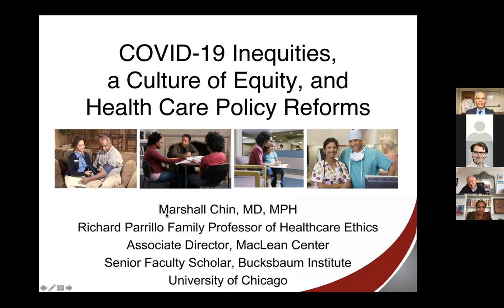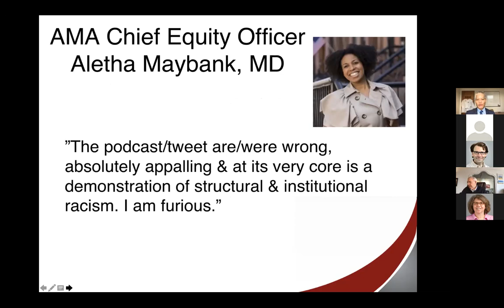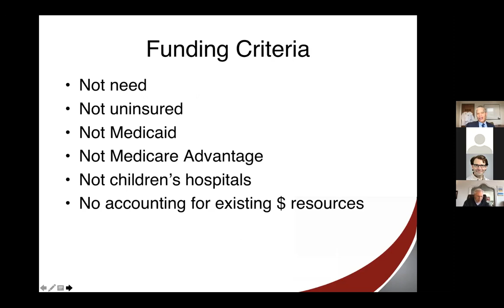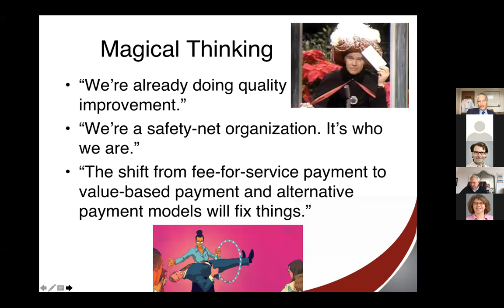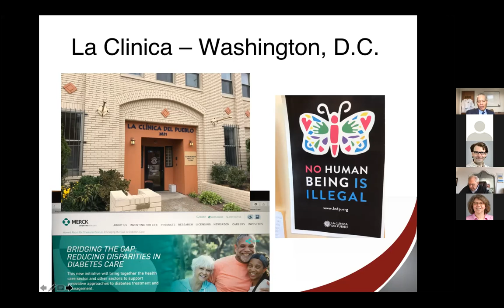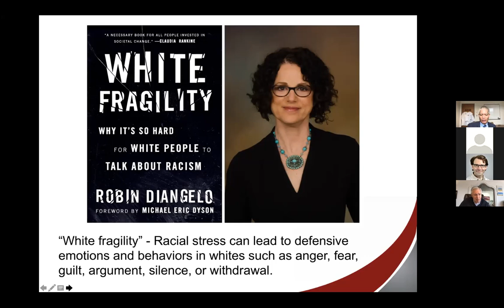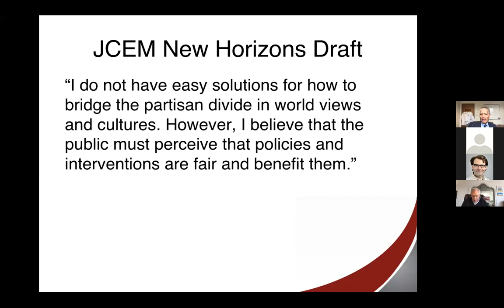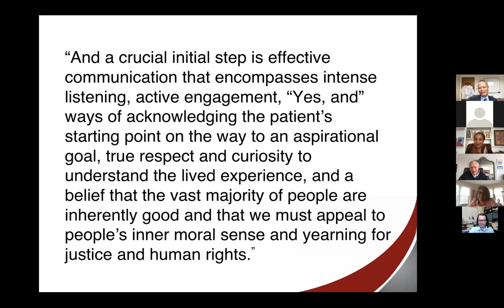Marshall Chin MD, MPH - COVID-19 Inequities, a Culture of Equity, and Health Care Policy Reforms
Part of the 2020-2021 MacLean Center Lecture Series "Ethics and the COVID-19 Pandemic: Medical, Social, and Political Issues."

See this years' list of speakers, schedule, and Zoom link to join live